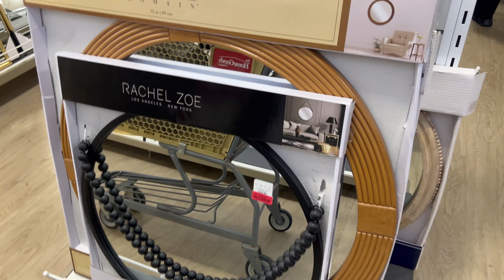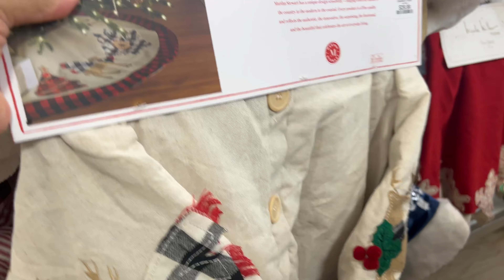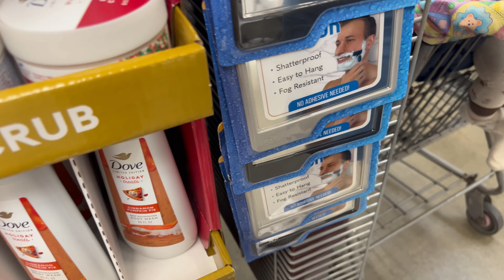Mini Weekly Vlog: Travel| Shop with Me| & More